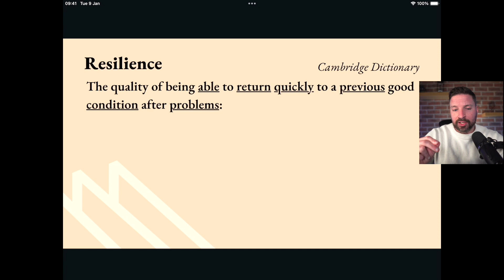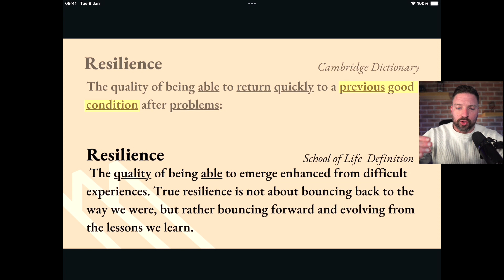How to Level Up and Master Life's Hardest Challenges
Learn how to shift your mindset and see life as a game to build resilience. Just as in video games, life will throw challenges but it's how you respond that allows you to level up. Adopt a growth mindset to emerge stronger. Face struggles head-on to get through turbulence quicker.

Take control of your life journey.

And if you like this episode…

Remember to share this message with someone who may benefit from it. Let's work together to spread the word and improve people's lives.